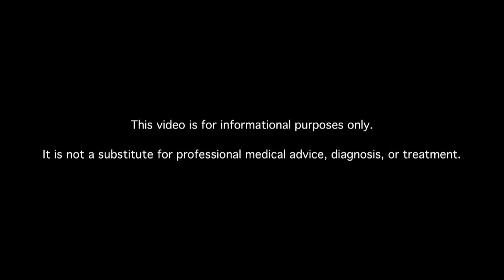What Causes NLD (Necrobiosis Lipoidica Diabeticorum) in Diabetics?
Learn about diabetes NLD and diabetes skin problems. MDs answer your diabetes questions.